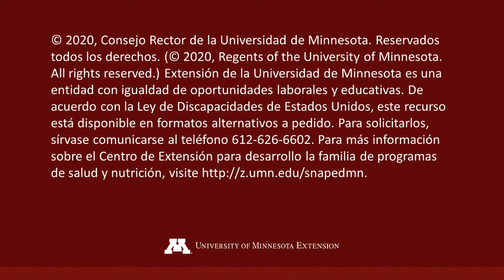Ceviche de Atun (Tuna Ceviche)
Esta saludable, económica y deliciosa receta fue incluida en el menú de 14 días el cual fue creado por la Extensión de la Universidad de MN y también traducido, adaptado y puestas en video algunas de las recetas por un grupo de educadores bilingües del programa SNAP-Ed especialmente para la comunidad hispana. El menú de 14 días tiene como propósito eliminar adivinar que cocinar y comprar mientras se satisfacen las necesidades nutricionales básicas.

¡Encuentra la receta completa en “Recetas Latinas Saludables, Hechas con Amor”, publicado por Campeones del Cambio!

This healthy, inexpensive and delicious recipe was included in the 14-day menu which was created by the University of MN Extension and also translated, adapted and filmed by a group of bilingual educators from the SNAP-Ed program especially for the Hispanic community. The 14-day menu is intended to eliminate the guesswork of what to buy and cook while meeting basic nutritional needs.

Find the complete recipe in “Recetas Latinas Saludables, Hechas con amor”, published by Campeones del cambio!